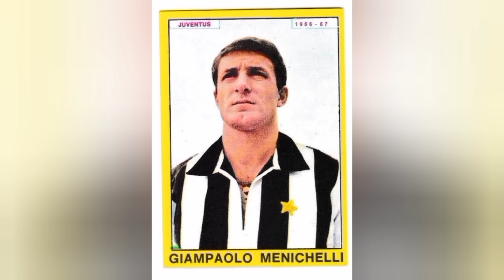JUVE: SPUNTANO NOVITÀ CLAMOROSE! NEWS POMERIGGIO.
Abbonatevi al canale scegliendo uno dei 3 livelli a disposizione:

MAGNI DI FIDUCIA

MAGNI DI PLATINO

MAGNI DI DIAMANTE